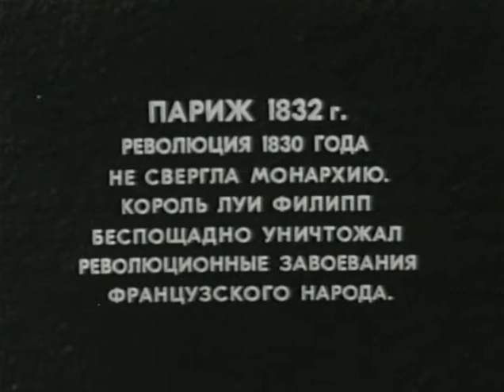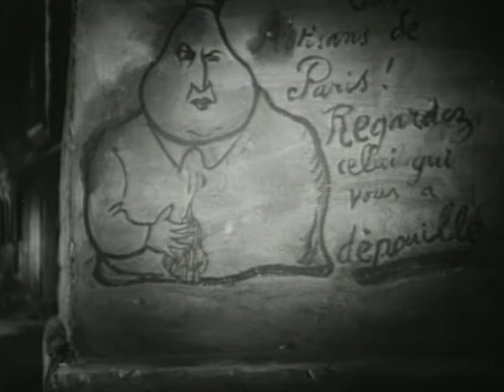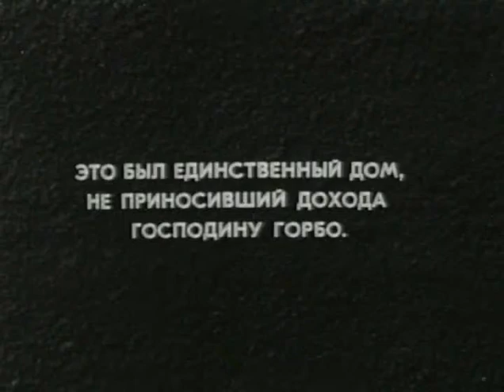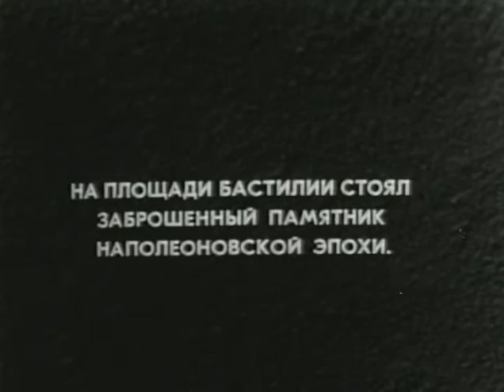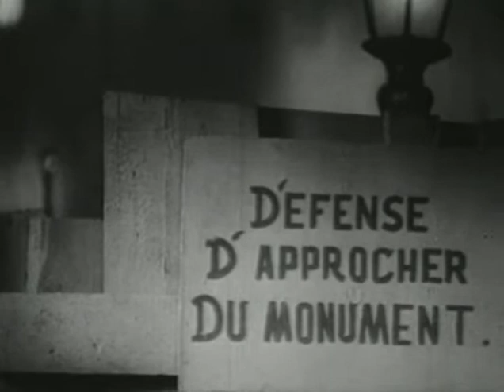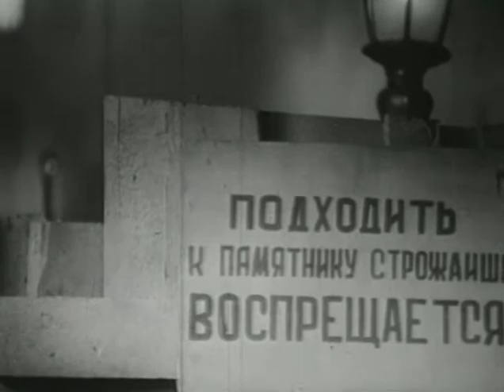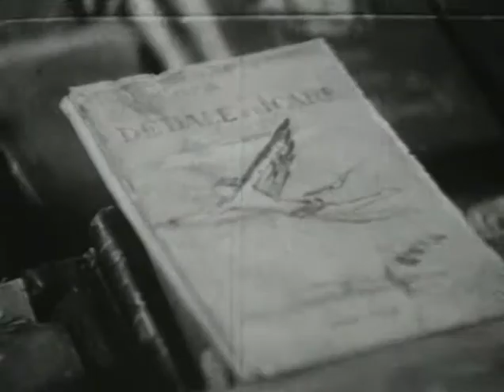Гаврош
Фильм 1937 года
Рассказ о Гавроше — отрывок из большого романа Виктора Гюго «Отверженные». Изображаемые в нем события относятся к 1832 году, когда трудящиеся Парижа восстали против господства буржуазии и королевской власти. Улицы огромного старого города покрылись баррикадами. Вместе с храбрыми борцами сражался и Гаврош. Брошенный на произвол судьбы, ребенок жил на улице и вынужден был сам добывать себе пропитание. Он был умен, находчив, весел и часто задорной песенкой побеждал голод и нужду. В маленьком оборванном бродяге жила великая душа французского народа — одного из самых жизнерадостных и свободолюбивых народов мира. Когда в городе началось восстание, Гаврош сразу понял, на чьей стороне правда, и стал в ряды тех, кто боролся против угнетателей.

Режиссер - Татьяна Лукашевич
Сценарист - Георгий Шаховской
Оператор - Евгений Андриканис
Композитор - Юрий Никольский
Художники - Иосиф Шпинель, Александр Жаренов

В ролях:
Гаврош - Николай Сморчков (Николай Сморчков пал смертью храбрых 10 марта 1943 года в бою около деревни Погорелово Андреевского района Смоленской области. Сгорел в танке).
Иван Новосельцев — Анжольрас
Нина Зорская — Мадлен, цветочница
Павел Массальский — Монпарнас, вор
Иван Аркадин — продавец церковных купелей
Георгий Черноволенко — Жак
Василий Новиков — Марсель
Д. Попов — Туше
Эдуард Гунн — Гюльмер, вор
Андрей Кораблёв — Жавер
Николай Погодин — Новет, мальчик
Иван Бобров — оружейник (нет в титрах)
Василий Новиков — эпизод

Страна  - СССР Производство - Мосфильм
Премьера 25 июля 1937
Жанр - экранизация